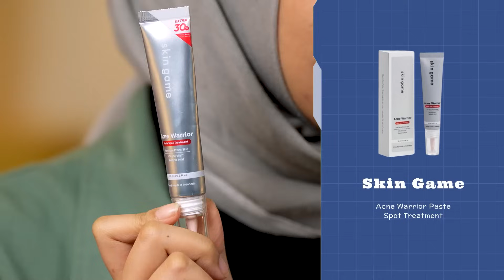Rekomendasi Dari Cewek-Cewek Editorial Buat Kamu! Serum Bulu Mata Sampai Dupe Concealer High End!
Akhir bulan tandanya Monthly Favorite nih! Dari mulai serum bulu mata sampai serum bibir, tim editorial bakal racunin kamu produk favorit mereka! Keep on watching!

Thank you Avoskin for supporting our videos!

Female Daily Network presents you the one stop beauty destination, Beauty Studio by Female Daily! for more beauty destination!